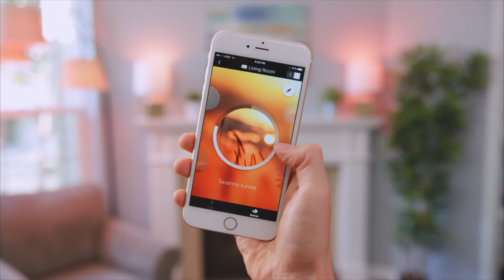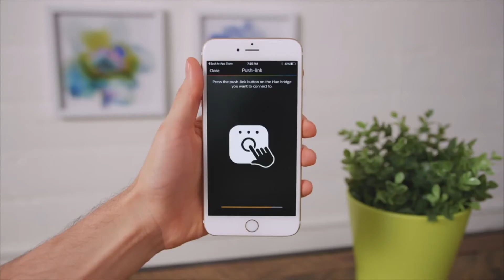Zigbee Alliance Interviews the Head of Technology of Philips Hue (Short)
Featuring:

George Yianni, one of the founders of Philips Hue, and Head of Technology for Home Systems, Philips Lighting

Daniel Moneta, Marketing Work Group Chair for the Zigbee Alliance, and Chief Marketing Officer at MMB Networks